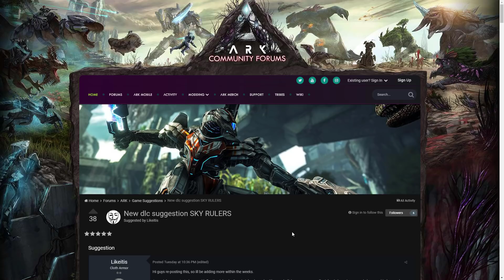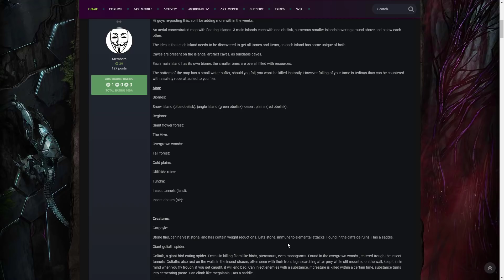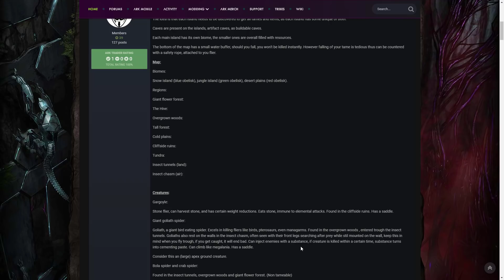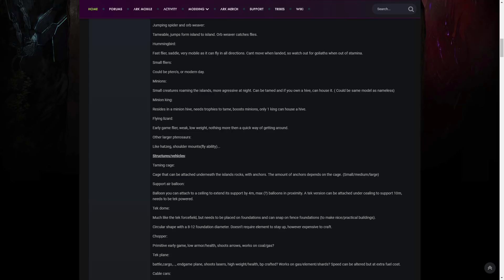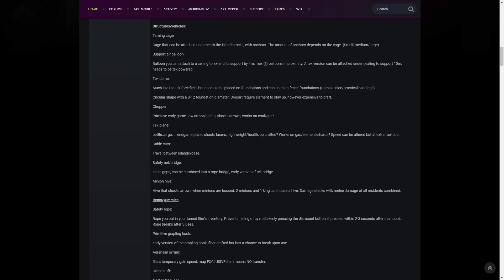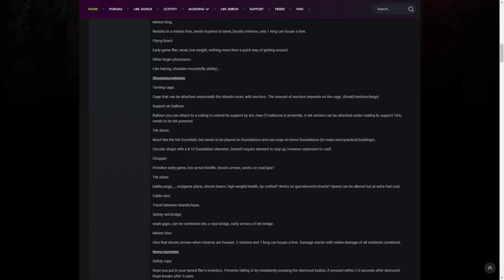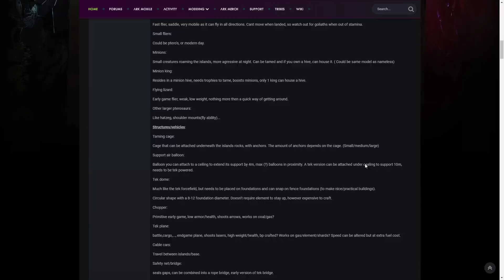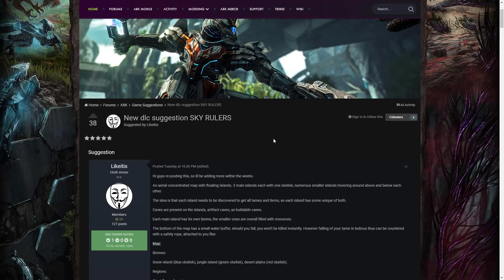Ark: Survival Evolved SKY Map... FREE/PAID Expansion?!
Today's Ark Survival Evolved video is the start of a brand new series where we take a look at all the new ideas for new content and changes coming to the game!

Nitrado is a fantastic company that let you rent your very own servers for any console and game! I highly recommend them.

Check out wildcard on twitch!

Title: Ark: Survival Evolved SKY LANDERS DLC... FREE/PAID Expansion?!

Other Names -

ARK UPDATE
ARK NEW MAP